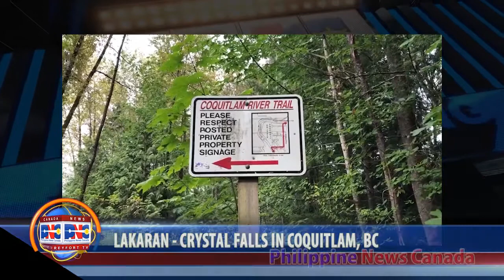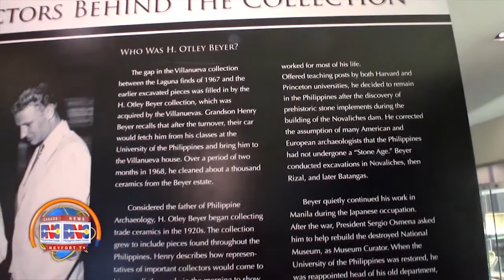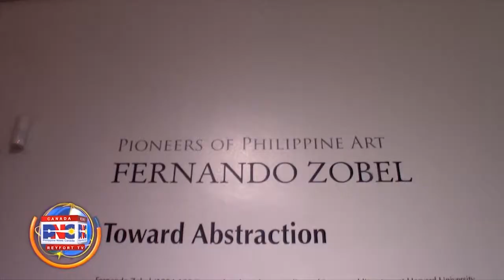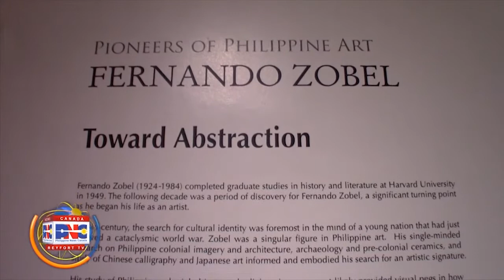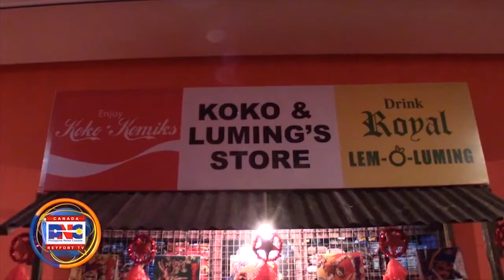Philippine News Canada 091420